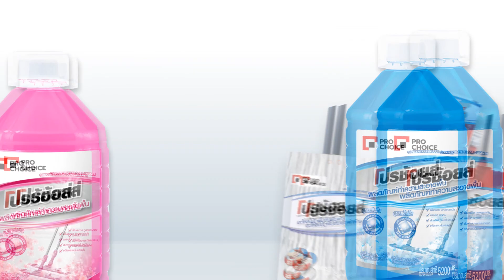Pro choice น้ำยาทำความสะอาดพื้น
เอโร่ กลุ่มทำความสะอาดที่คุ้นเคย วันนี้เปลี่ยนชื่อใหม่
โฉมใหม่ คุณภาพ และราคาเหมือนเดิม
โปรช้อยส์ ครบเครื่องเรื่องทำความสะอาด
หาซื้อได้ที่แม็คโครทุกสาขา